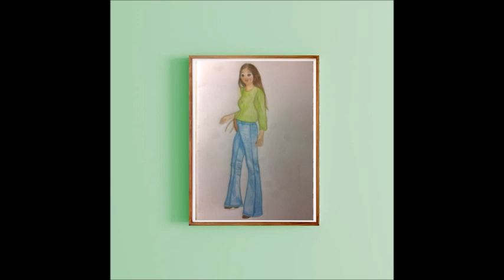Pocahontas sưu tập khung tranh màu nâu, màu đen, màu trắng cho tường màu xanh ngọc.